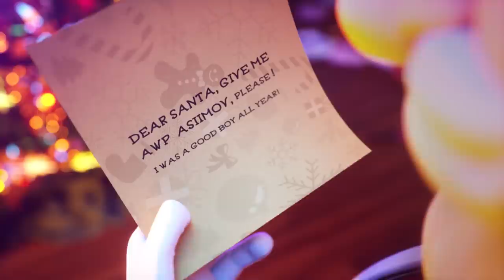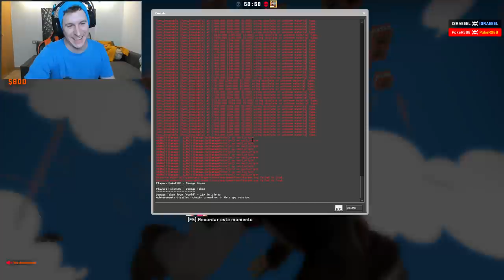¿QUIEN SERA EL ULTIMO EN PARTIRSE LA PIERNAS? - TNT RUN CS:GO